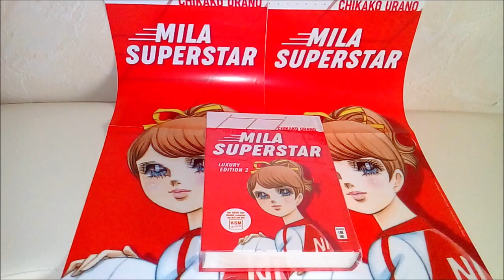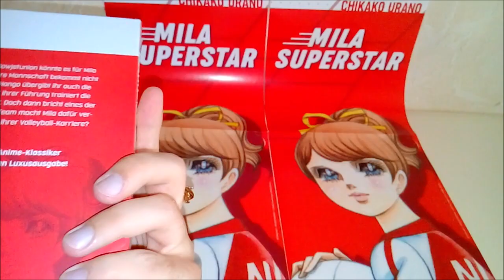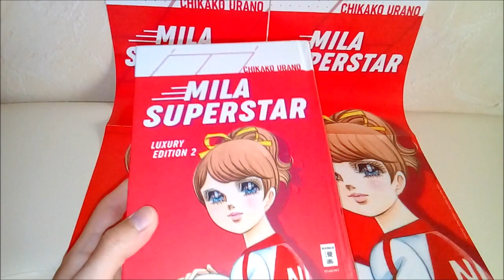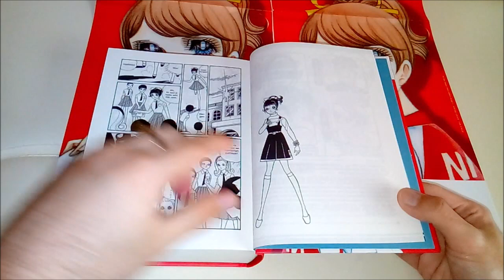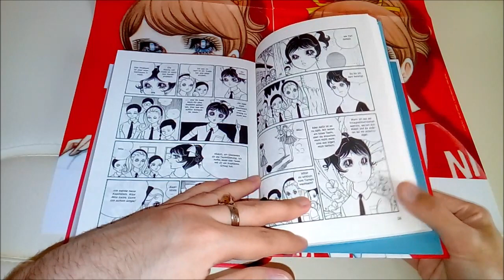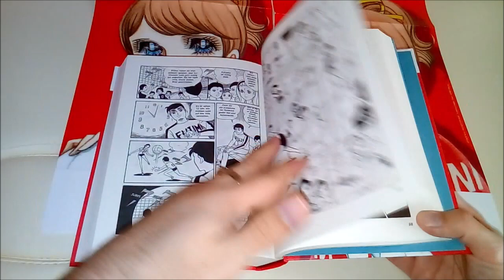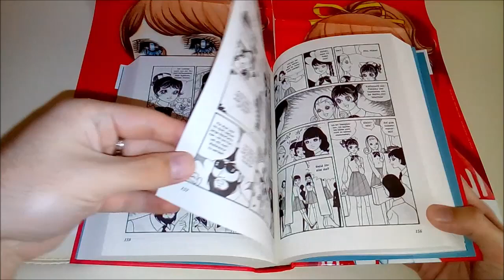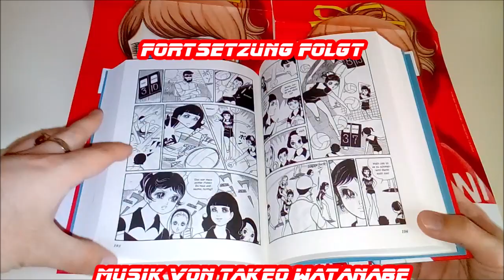Mila Superstar Manga Luxury Edition Band 2 Unboxing Teil 1 - Attack No. 1 RTL2 Klassiker Vampy EMA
Hier findet ihr die erste Blu-ray-Volume
Hier die zweite
Und hier die neue Anime-DVD-Komplettbox von KSM, die vom Design her an die Luxury Edition angepasst wurde

Mila Superstar Luxury Edition Band 1
Mila Superstar Luxury Edition Band 2
Mila Superstar Luxury Edition Band 3
Mila Superstar Luxury Edition Band 4

Ihr unterstützt mich, indem ihr über diesen Link die „ANIME HITS 25th anniversary Pokédition“ kauft